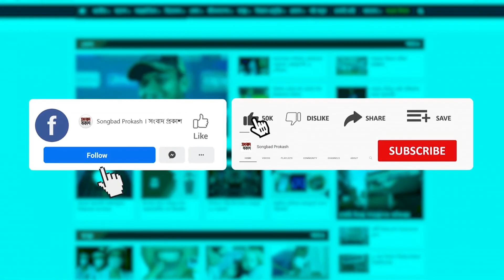রোজা রাখার পাশাপাশি অব্যশই নামাজ পড়তে হবে | Ramadan | Namaz | Songbad Prokash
রোজা রাখার পাশাপাশি অব্যশই নামাজ পড়তে হবে।